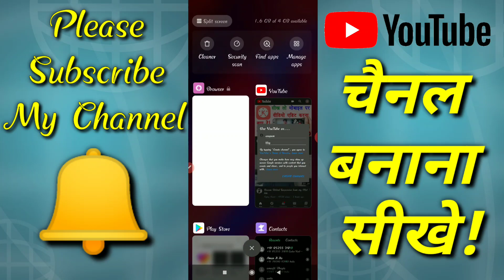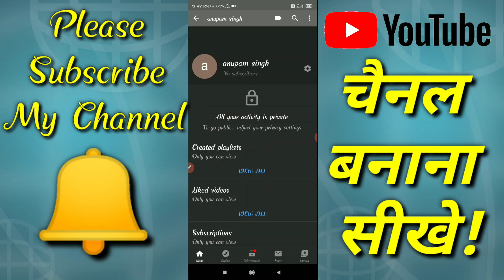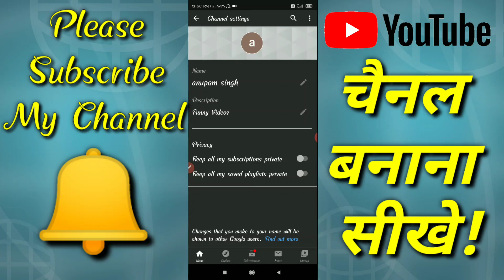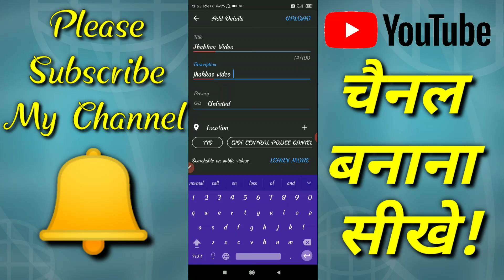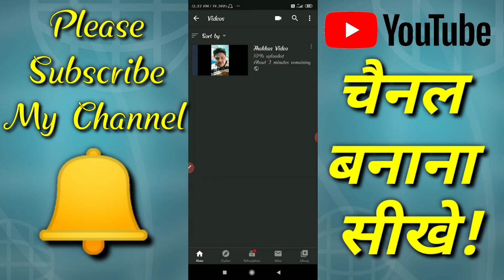How To Create YouTube Channel In Mobile | Mobile Se YouTube Channel Kaise Banaye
Namskar Dosto

Aj apko iss video mai apko batau ga How To Create a YouTube Channel | YouTube Channel Kaise Banaye 2020 | How To Make a YouTube Channel Android sari details apko iss video mai dekhne ko mil jaye gi to iss video ko pura dekhiye beech maj bilkul skip maat kijye ga